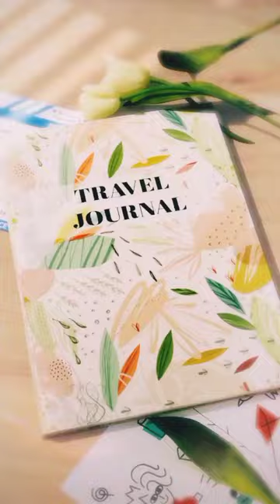2month baby photo poses video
boriyat ka ilaj
boriyat
ilaj boriyat ka